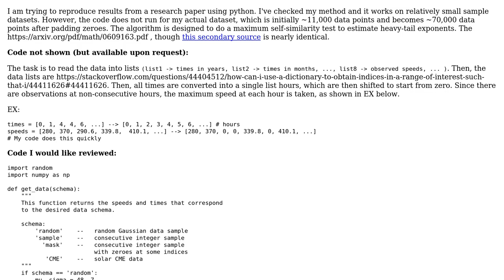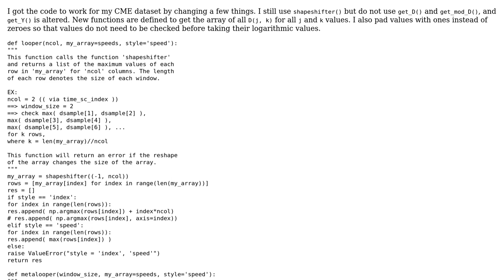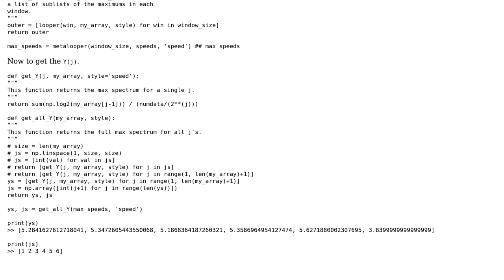Code Review: Speeding up maximum self-similarity test for heavy tail-exponents